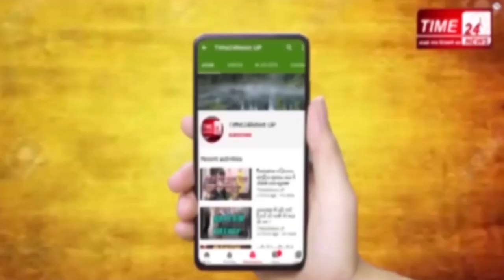CoronaVirusUpdate जानिए बुलंदशहर का इन दो दिनों का कोरोना अपडेट !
देशभर के साथ बुलंदशहर में भी चीनी वायरस कोरोना लगातार अपने डंक से लोगों को शिकार बना रहा है।प्रशासन की तमाम सख़्ती के बाद भी यहां प्रतिदिन कोरोना वायरस का संक्रमण बढ़ रहा है। अगर 27 और 28 जून की बात की जाए तो सिर्फ बुलंदशहर में ही कोरोना के 30 नए मामले सामने आ चुके हैं। 27 जून यानि शनिवार को कोरोना के 20 मामले सामने आए थे जिनमें खुर्जा में 11, सिकन्द्राबाद में 02, डिबाई में दो, अगौता एक, स्याना में एक और बुलंदशहर के तीन मामले सामने आए थे जबकि 28 जून यानी आज कोरोना के 10 नए मामले सामने आए हैं। जिनमें खुर्जा चार, बुलंदशहर दो, सिकन्द्राबाद दो और लखावटी में भी दो नए मामले सामने आए हैं। आगर बुलंदशहर कुल संक्रमितों की बात की जाए तो यहां कोरोना के अबतक टोटल 586 मामले सामने आए हैं, जिसमें राहत की बात ये है कि इनमें से 411 लोग कोरोना को मात देकर ठीक हो चुके हैं। वहीं बुलंदशहर में अब तक ऐसे 20 लोगों की मौत हो चुकी है जिनमें कोरोना की पुष्टि हुई थी।